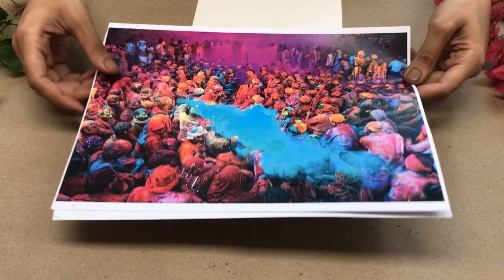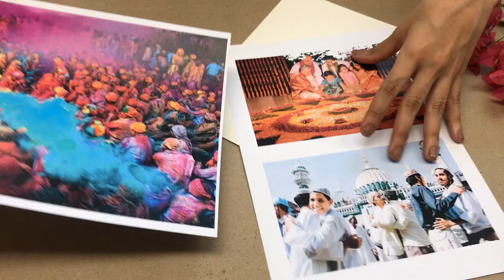Week35 - Lesson Plan for Natvar Bhavsar for Grades 1, 2, 3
This week's Lesson Plan is going to focus on Respect and Cleanliness as values to be taught in class.
The children will be using coloured sand and fevicol